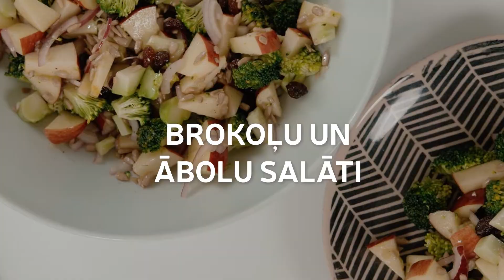Brokoļu un ābolu salāti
Viegli, svaigi un minerālvielām un vitamīniem bagāti – šovakar gatavojam pavasarīgos brokoļu un ābolu salātus! 🥦🍏 Šī būs Tava labālā  izvēle, ja kārojas garšīgi un veselīgi paēst, taču negribas pavadīt pārāk ilgu laiku virtuvē.